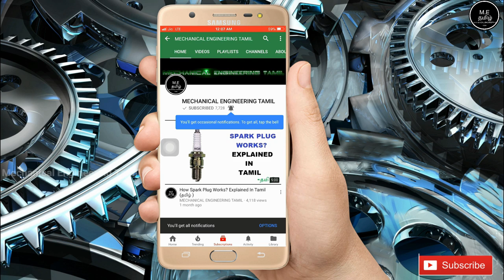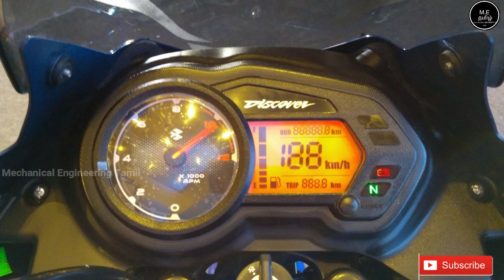2019 Top 5 Best 125 CC Bikes In India | Tamil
This Video Is About 2019 Top 5 Best 125 CC Bikes In India | Tamil